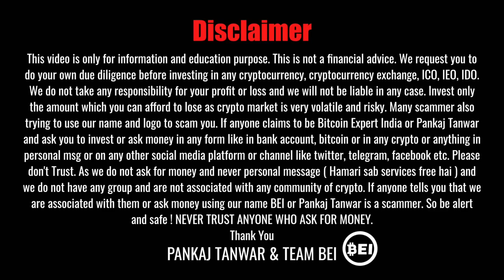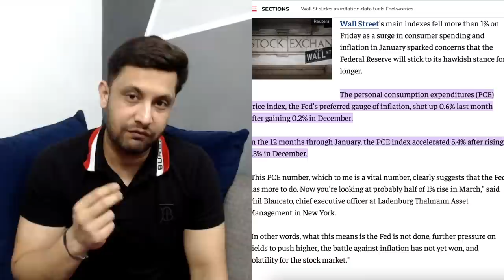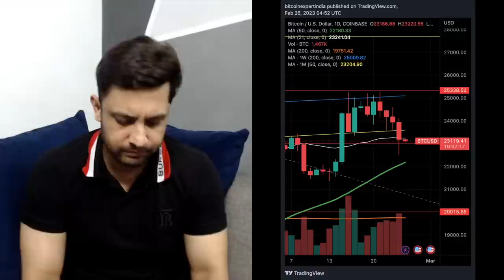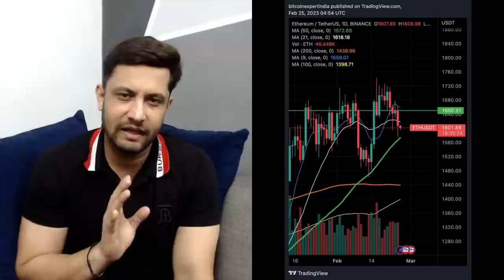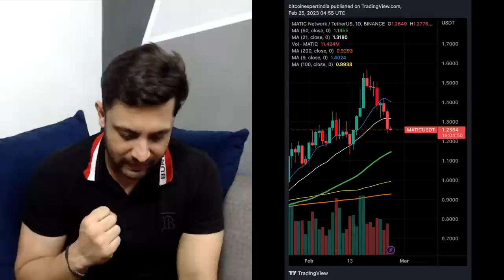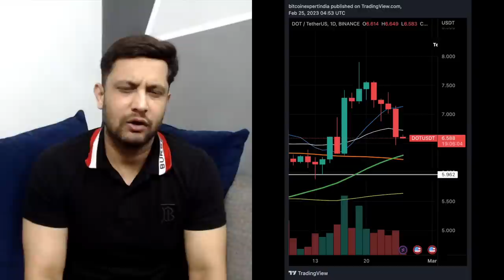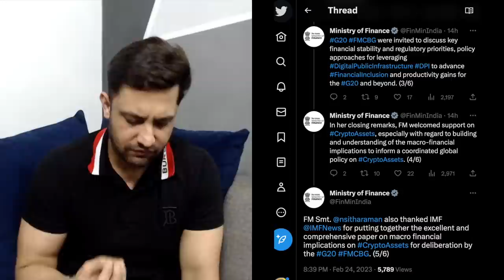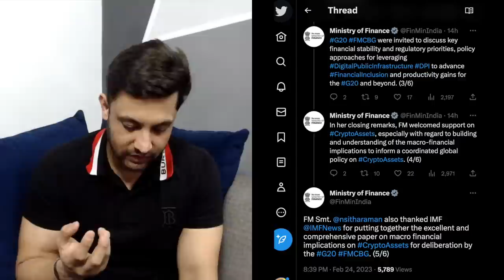URGENT - BITCOIN AND CRYPTO MARKET CRASHING - WHAT TO DO ? BUY OR HOLD - BITCOIN ETHER MATIC DOT ?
In this video, we will share why crypto market going down and what to do ? Will bitcoin hold $23000 or not and is it a right time to take entry in bitcoin ether , polkadot, matic or not ? We will also share Indian finance minister on cryptocurrency in G20 latest update.